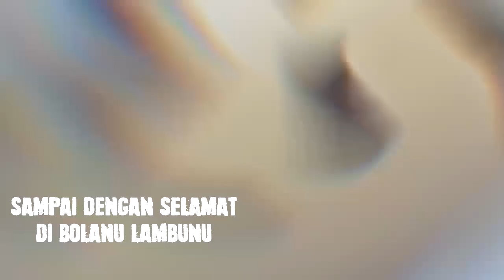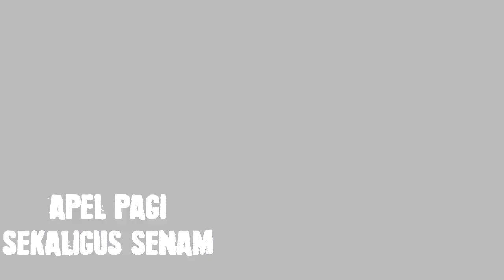Desa Petunasugi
Video profil Desa Petunasugi merupakan salah satu tugas mata kuliah PKL 2 yang ada di profil Pendidikan Geografi Universitas Tadulako.